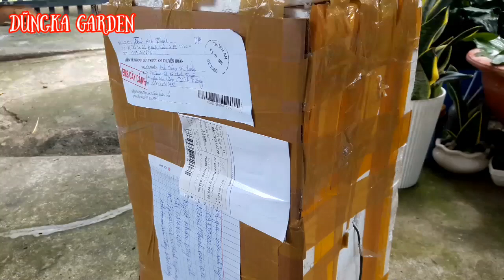Unbox Một Số Dòng Lưỡi Hổ Cực Đẹp Giá Vài Chục